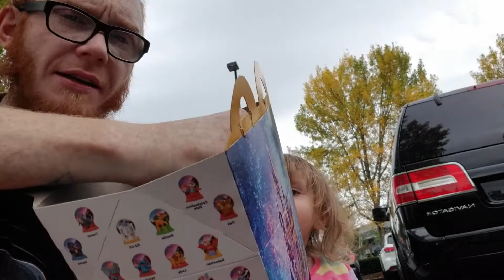McDonald's Walt Disney World 50th Anniversary Happy Meal Toys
We got 5 happy meals..what toys did we get?